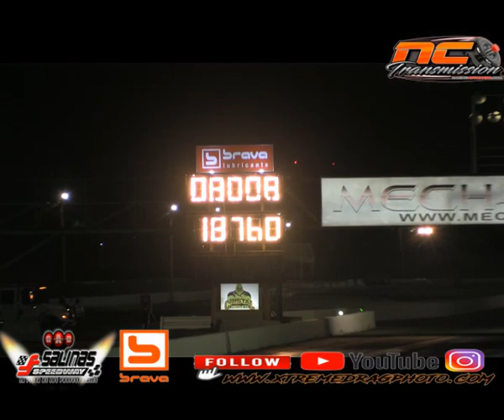CHAPULIN LOGRA EL TRACK RECORD EN SALINAS CON 8.00 A 187 MILLAS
LA BRITTANY